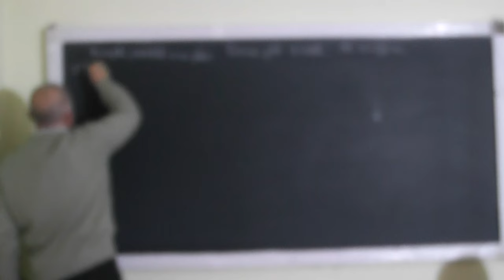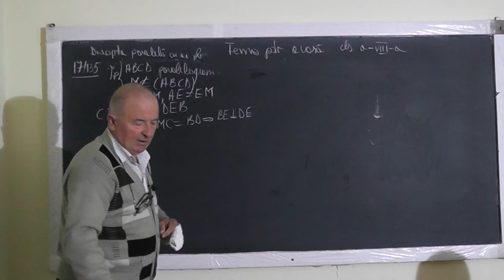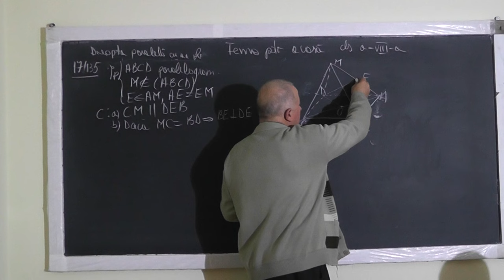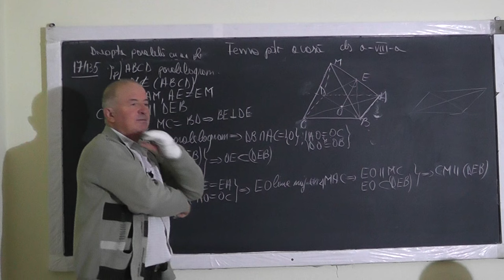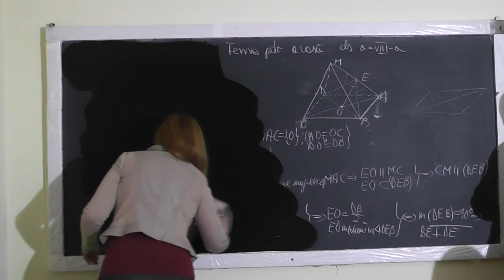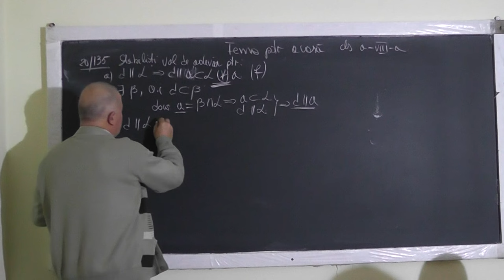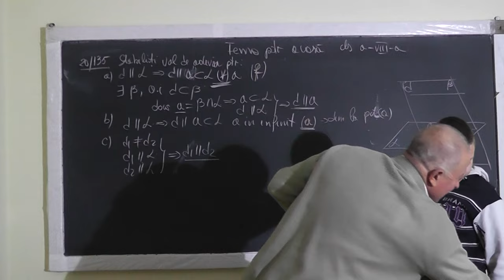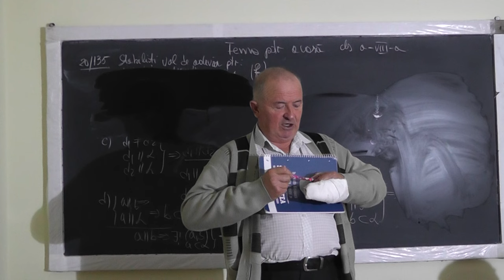1/2 1146 Plane in spatiu Determinarea unui plan De la o problema in spatiu, la una in plan - Clasa 8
Aceste lectii sunt sustinute de voi si daca va sunt utile, as aprecia un Like, Share, Comment - In aceasta lectie de matematica pe care o puteti vedea in direct si pe ne ocupam de tema pentru acasa la clasa a VIII-a la geometrie in spatiu. Din cuprins: Pozitiile relative ale unei drepte fata de un plan, Dreapta paralela cu un plan, Plane in spatiu, Determinarea unui plan, Mutarea de la o problema in spatiu, la una in plan.